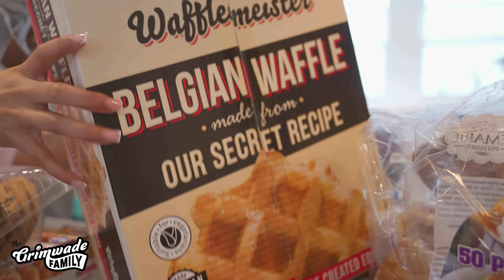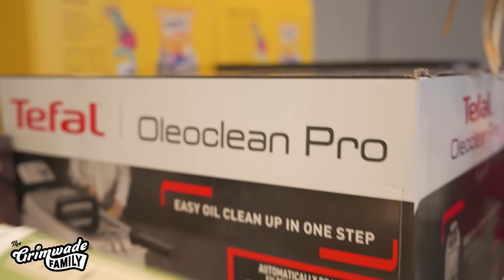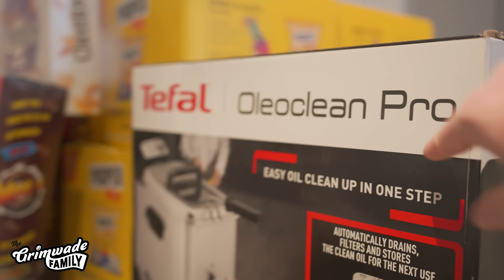WHAT'S IN A FAMILY OF 9's CHRISTMAS SHOP???